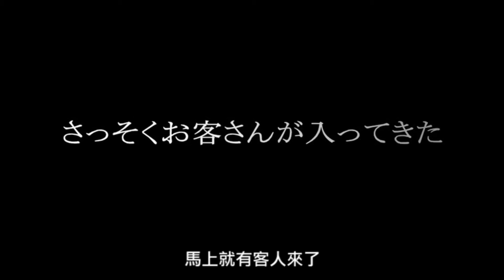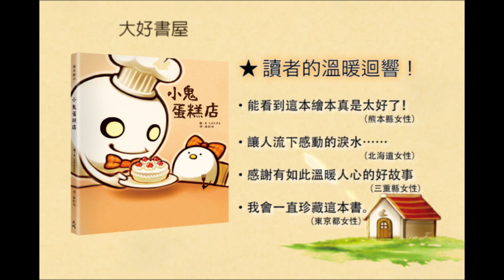【大好書屋】小鬼蛋糕店_1080p